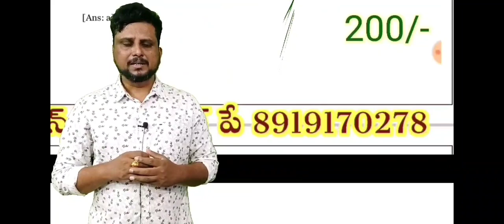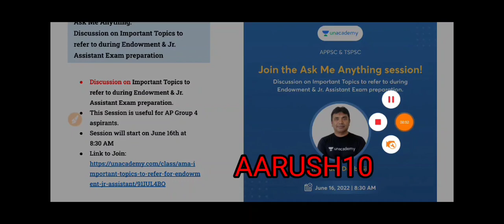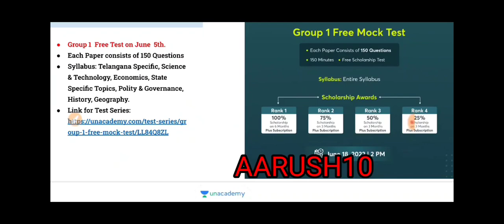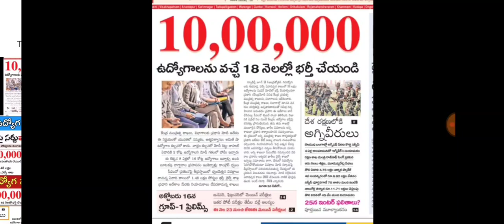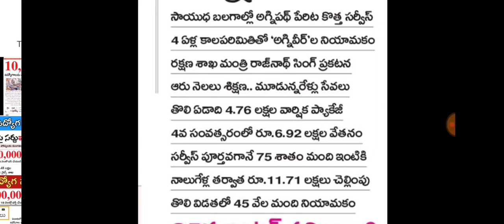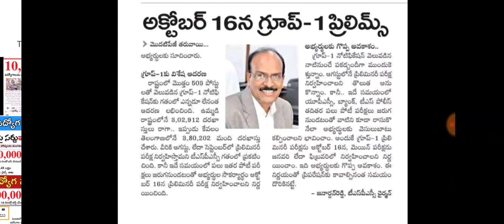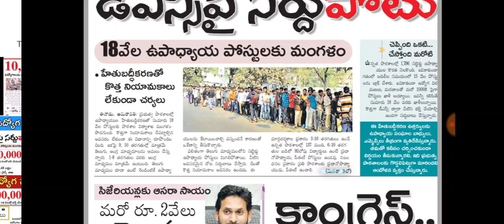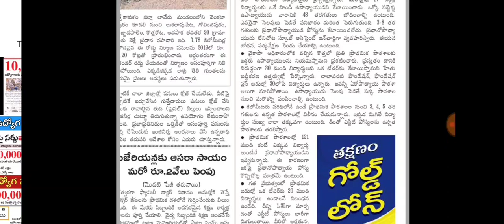నిరుద్యోగులకు భారీ శుభవార్త! 10 లక్షల ఉద్యోగాల భర్తీ! AP DSC latest news today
20% డిస్కౌంట్ పొందడానికి ఉచిత క్లాసులు అన్లాక్ చేయడానికి ఎంటర్ చేయవలసినAARUSH10

2. Ask me anyhting chaithanya dev sir

3. Ask me anything Rambabu sir

4. Group 1 Free Test

5. PSI PC Free Test

6. Group 1 Free Test

7. PSI PC Free Test
ఐదు వందల రూపాయలకే పోలీస్ కానిస్టేబుల్ గ్రూప్-4 కోచింగ్ కొరకు ఈ యాప్ app డౌన్లోడ్ చేసుకోండి
 టెలిగ్రామ్ గ్రూప్
Aarush Eduzone